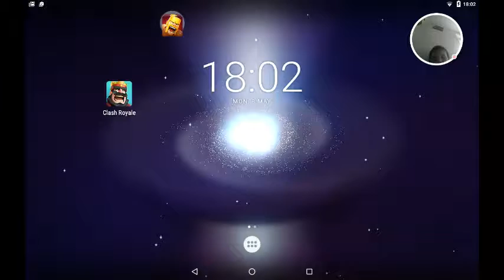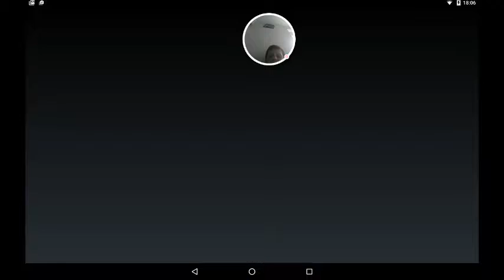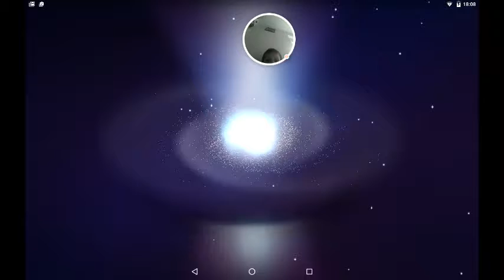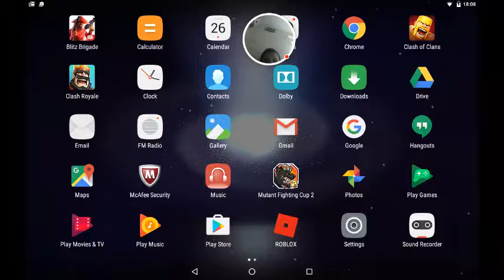Good game download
Lic